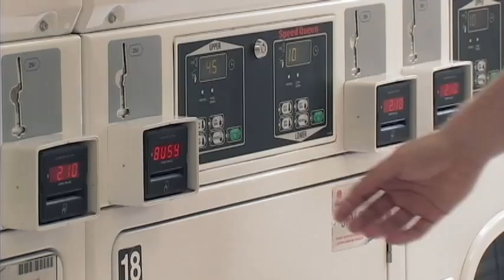Listings Demo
Demo of the new show from Hudson Media Group.